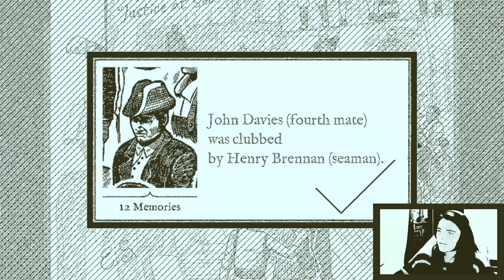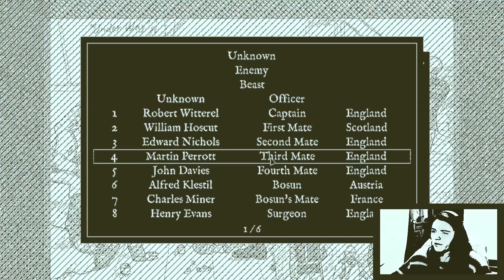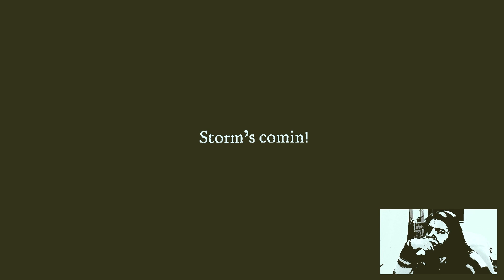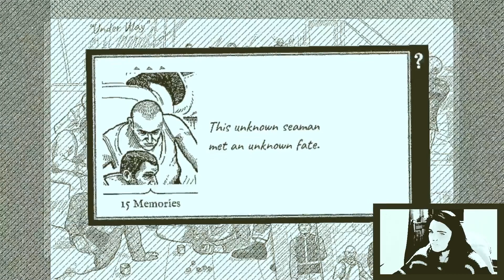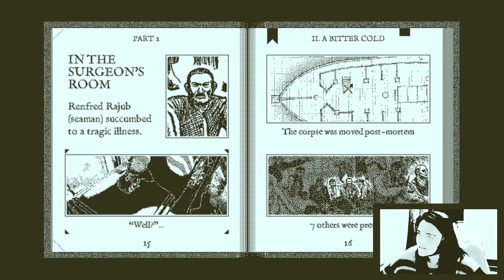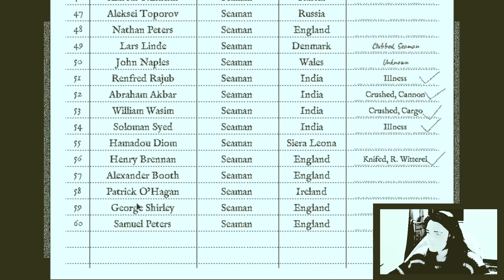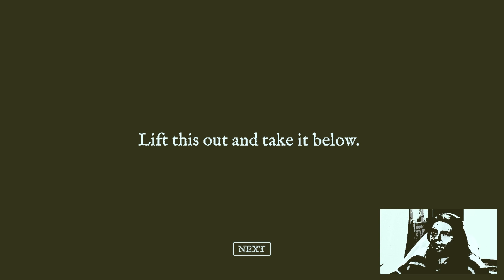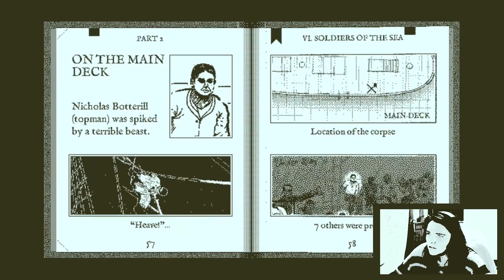Ma boi | Return of the Obra Dinn | Part 16 | VOD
Join me in discovering everyone's fates aboard the Obra Dinn. As we very thoroughly explore the ghost ship and discover what happened on this ill-fated trip - watch as this game very quickly becomes one of my favourites of all time. With a unique cam to go with the unique art style, the atmosphere, the story, the music and the characters immersed me so much, I really hope it does with everyone else too.

You can catch more of my work on Twitch (CtrlAltNoob0), my blog on CtrlAltNoob.com, and if you would like to support me further you can go and leaving a tip or becoming a member.